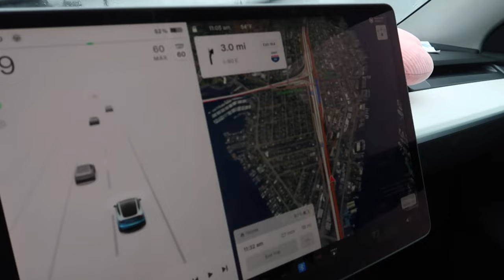FEELING OVERWHELMED AFTER DAUGHTERS POST-OP APPT AFTER JAW SURGERY | JAW SURGERY RECOVERY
AMAZON FAVORITES:

LUG TRAVEL BAG:

MICROFIBER BEACH (TRAVEL) TOWELS:

GoPro HERO9 BLACK CAMERA:

Canon PowerShot G7X Mark II Digital Camera:

Monitor Stand Riser Desk Organizer:

Bookshelf for Desktop Storage:

ART MARKER SET:

CURRENT PHONE CASE:

FETCH APP -2000 BONUS points w/ REFFERAL CODE:
5KKJA